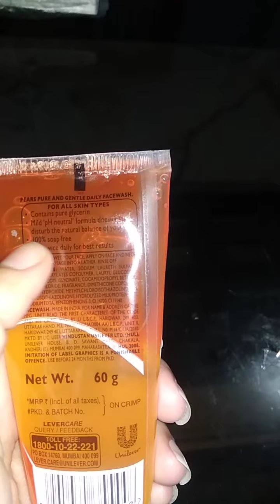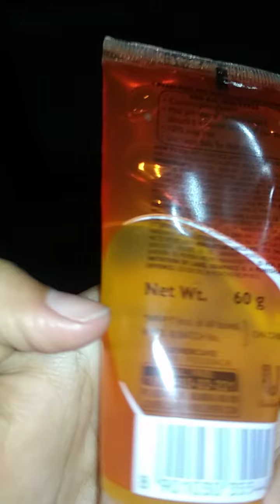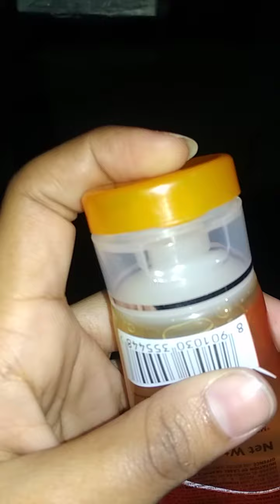Pears fash wash ! Review in Hindi.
* Link for purchasing pears face wash.
Pears Pure & Gentle Face Wash 60gm

         (💞purplle best offer💞)